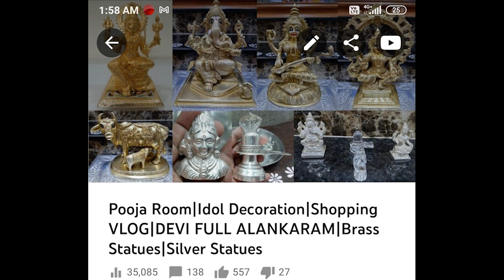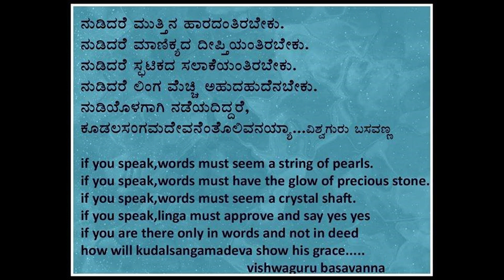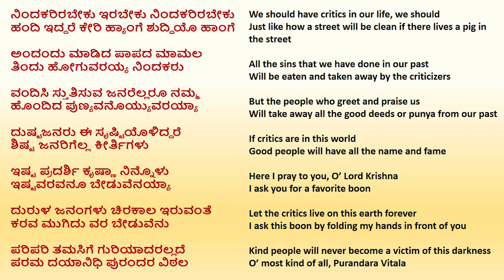Vachanamrutha-The Silver Lining: Series1|Vachana|Basavanna Vachanagalu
Vachanamrutha-The Silver Lining: Series1|Vachana|Basavanna Vachanagalu|Vachanagalu|Basavanna Vachana|Vachana Sahitya|Basavanna Vachana in Kannada|Vachanam